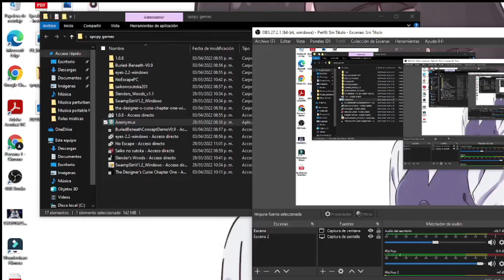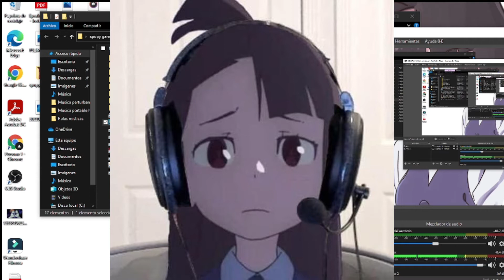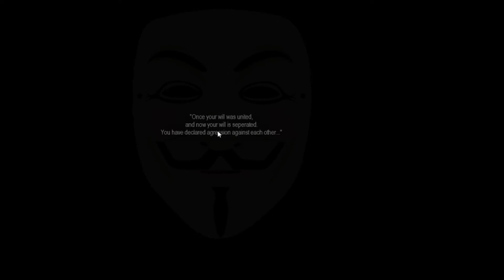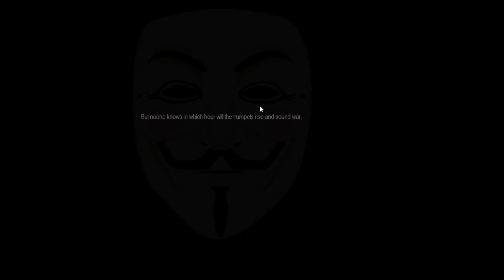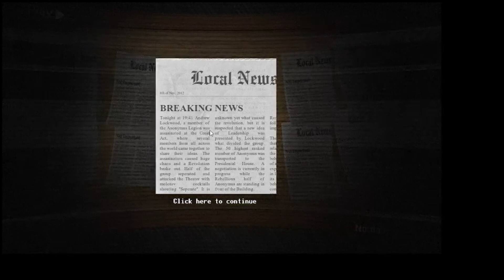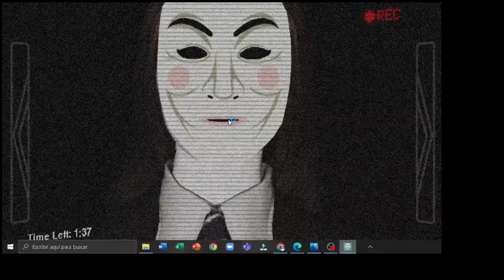A N O N Y M O U S | ANONYMOUS GAMEPLAY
Página de Facebook para más rolitas